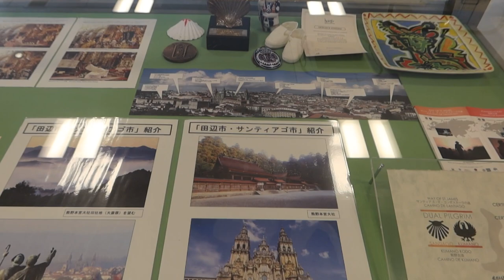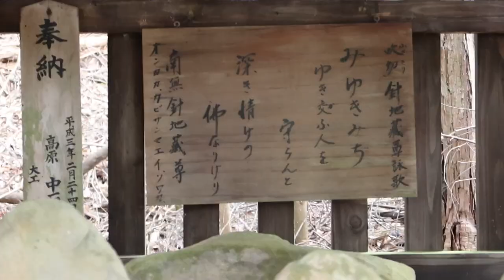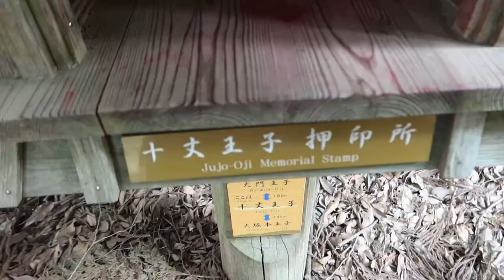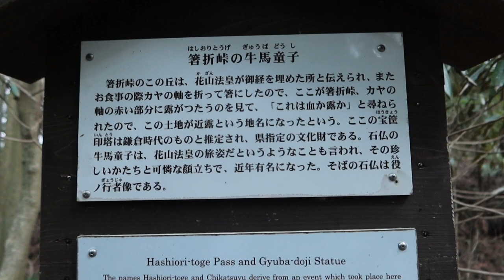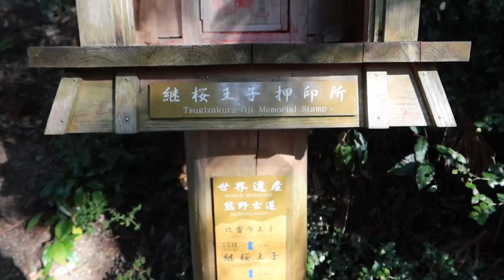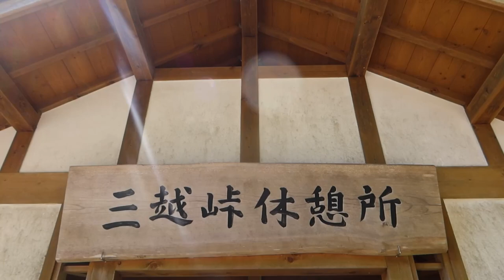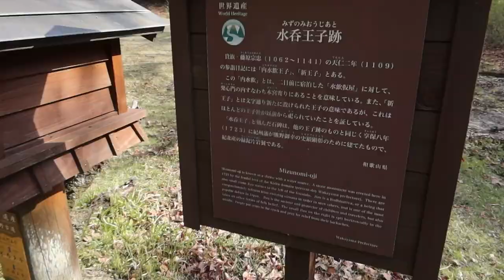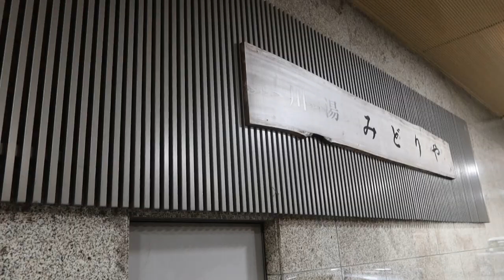🇯🇵Kumano Kodo | Another Camino de Santiago [Would Heritage]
Route of Nakahechi by foot
Day1 | Takijiri-oji to Chikatsuyu (14km)
Day2 | Chikatsuyu to Kumano Hongu Taisha (25km)

[Links]
=Kumano Kodo=

[Chapters]
00:00 Highlights
00:29 Kumano Kodo Nakahechi route map
00:32 From Kiitanabe station to Takijiri-oji (bus)
02:02 Day1 Takijiri-oji
04:00 Day1 Departure!
18:50 Day1 Lunch
21:46 Day1 Chikatsuyu
24:27 Day1 Hot spring lodge
25:57 Day2 Departure!
36:12 Day2 Lunch
37:48 Day2 Second half
44:27 Day2 50 minutes left!
45:44 Day2 Goal!
46:40 Day2 Kawayu Onsen, dinner

[Notice]
-Since automatic translation is used, there may be errors in the title, description, and subtitles.
-The information in this video is uncertain and may change depending on the time and conditions.
-Get the official information for yourself.